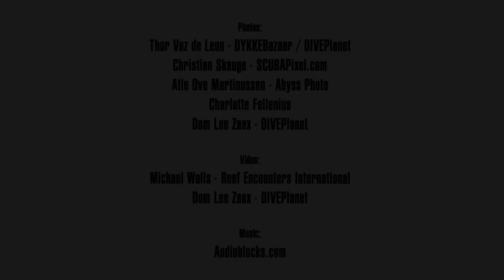Scuba Diving in Japan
Yonaguni Island, mysterious jewel of the southwest Japan, a trully glorious place for diving! With over 70 dive sites to choose from, Yonaguni is guaranteed to scratch any diving itch. Schools of Big Eye Trevally and Barracuda, Dogtooth Tuna, Turtles, large Cuttlefish, and much much more. Between April and September, Marlin and Sailfish are on the menu and December and May gives you the best diving with the Hammerhead Sharks!